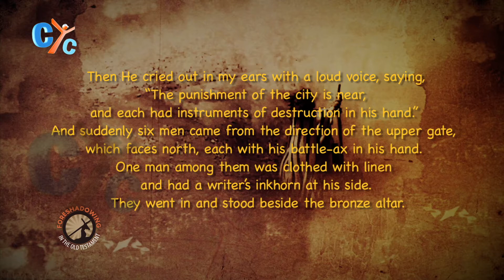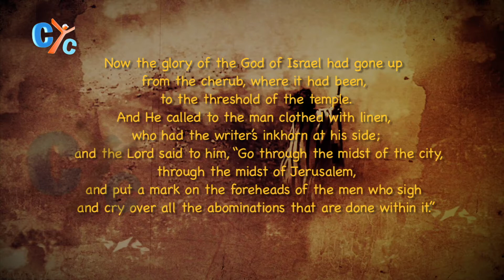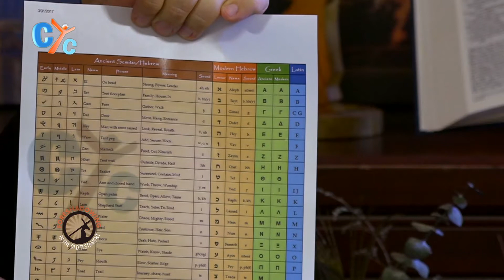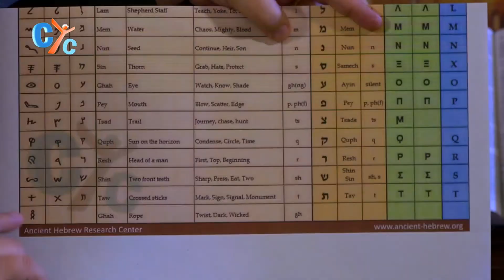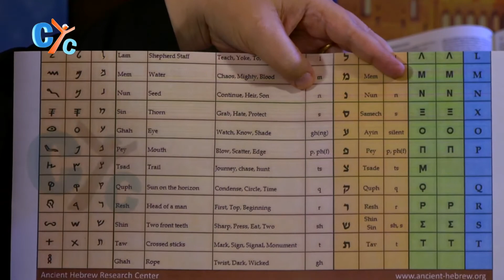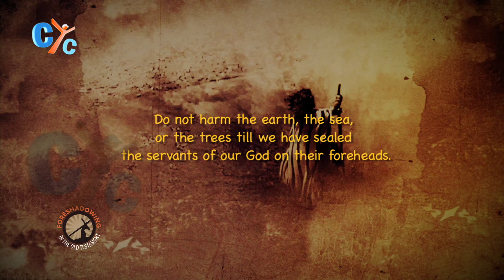Foreshadowing Eps 06: The old Hebrew alphabets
The book of Ezekiel "chapter 9" hides an interesting Story about the prophesying of the destruction of Israel due to their Sins.
"Foreshadowing" Episode 5